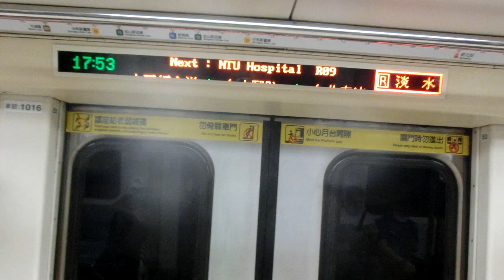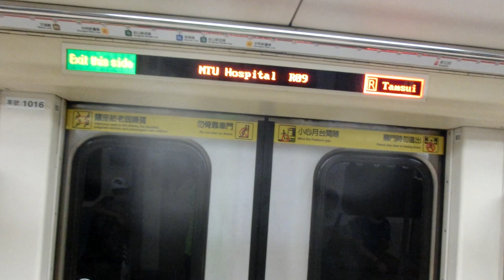|交通迷天地| [台北捷運] C301推進器改裝車 015/016 往R28淡水 R08/G10中正紀念堂~R09台大醫院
拍攝日期: 2020年7月5日
拍攝路線: R淡水信義線
車次: 103
車號: 015/016
車況: 待發
相機型號: EX-ZR1200

English Description
Taipei Metro C301 Thruster Modified Cars 015/016  To R28 Tamsui  R08/G10 C.K.S Memorial Hall~R09 NTU Hospital
Record Date: 5/7/2020
Record Line: Red Line(Tamsui-Xinye Line)
Train NO: 103
Car Number: 015/016
Train Type: C301
Vehicle Condition: Pending Status
Camera Model: CASIO EX-ZR1200